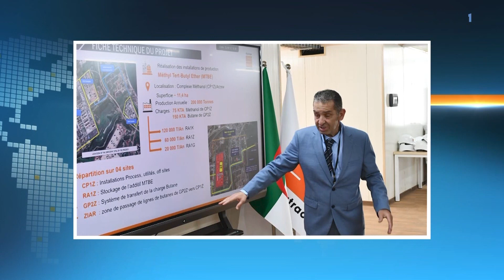وهران-طاقة: مشروع إنجاز مركب بتروكياوي بأرزيو